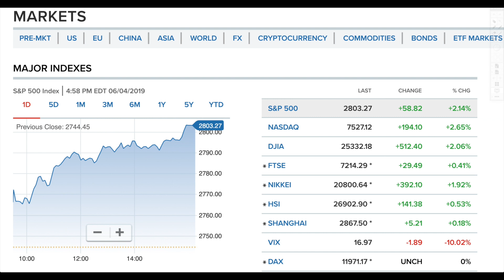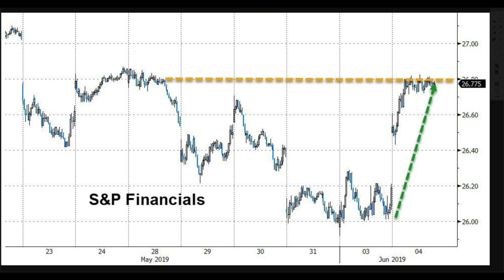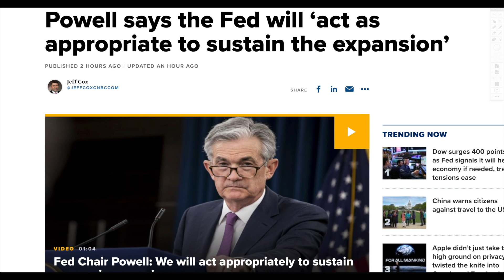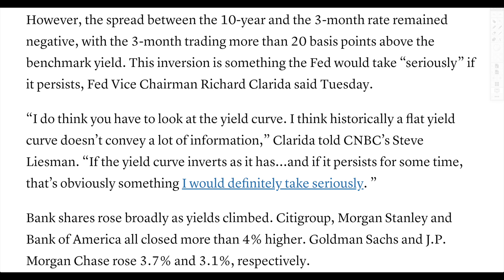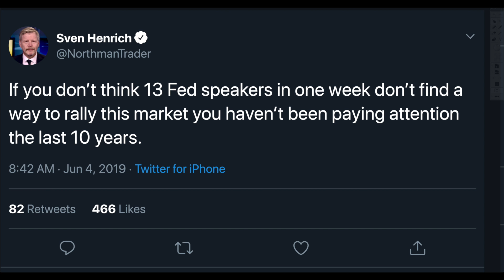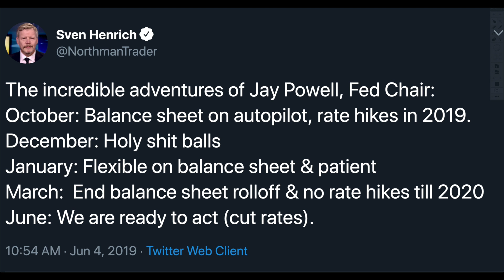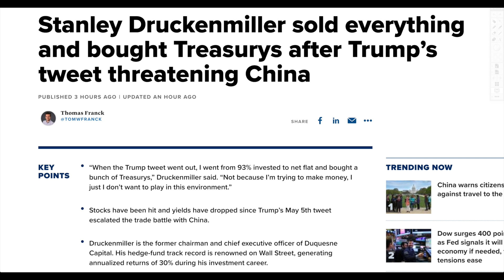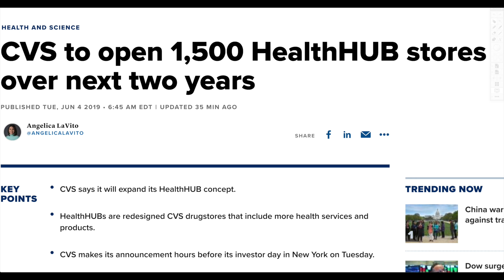Stock Market SKYROCKETS Over 500 Points as Fed Signals Rate Cut!